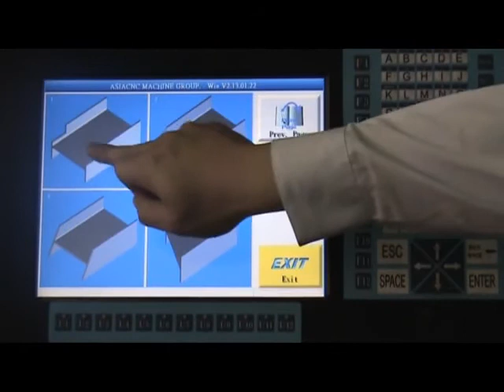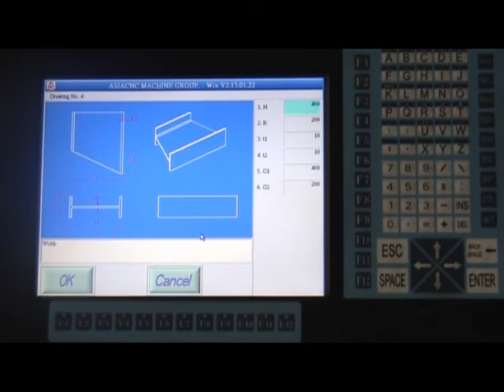Máy Cắt Dầm Chữ H CNC AMG - Mr Thịnh 098 638 4466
Máy cắt dầm H CNC tên tiếng Anh CNC H-Beam Cutting Machine hay CNC H Beam Coper Machine được sản xuất bởi hãng Asia Machine Group - Đài Đoan. Tên thường gọi là Máy cắt dầm chữ H CNC, nó được ứng dụng để cắt hép hình H/ U/ I bằng điều khiển CNC tự động qua bộ điều khiển AMG trên nền tẳng Window phổ biến hiện nay. Máy cắt dầm H CNC AMG được sử dụng để cắt các loại dầm H, dầm I và các loại thép hình U/V trong gia công và chế tạo nhà thép tiền chế, nhà xưởng lắp ghép và các công trình dầu khí và hóa chất, công trình xây lắp, công trình cầu cảng, các công ty lắp ráp máy,...vv. Đặc biệt máy cắt dầm H CNC AMG đã thay thế được các nguyên công cắt tay bằng gió đá, máy cắt dầm H CNC có thể cắt được các biên dạng phức tạp một cách dễ dàng, đường cắt và mặt cắt đẹp hơn, độ chính cao hơn, năng suất cắt tăng lên,...vv.
MÁY CẮT DẦM H CNC AMG
Máy thép hình H/U/I CNC AMG
AMG CNC H-Beam Cutting Machine.
Máy cắt dầm H CNC FSBEAM15060 cắt dầm H lớn nhất 1500x600mm
Máy cắt dầm H CNC FSBEAM10050 cắt dầm H lớn nhất 1000x500mm
Máy cắt dầm H CNC FSBEAM7035 cắt dầm H lớn nhất 700x350mm
Mọi thông tin về Máy cắt dầm CNC AMG, Máy cắt dầm H plasma CNC AMG, Máy cắt dầm H CNC Oxy-gas AMG.
Asia Machine Group tại Việt Nam - Công Ty TNHH Giải Pháp Và Thiết Bị Hi-Tech